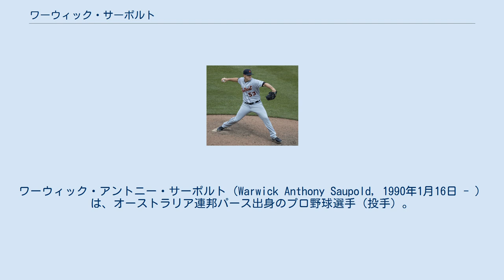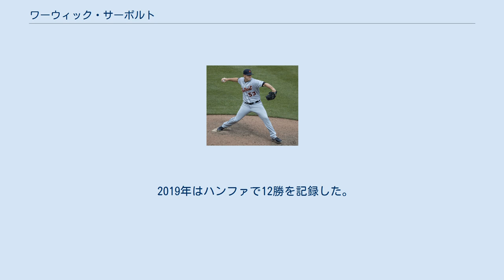ワーウィック・サーポルト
パース・ヒートの選手
ワーウィック・アントニー・サーポルト（Warwick Anthony Saupold, 1990年1月16日 - ）は、オーストラリア連邦パース出身のプロ野球選手（投手）。
右投右打。
愛称はオージー。
 2010年よりABLのパース・ヒートでプレーしていた。
 2011年には同年のABLオールスターゲームに選出された。
 2012年1月13日にデトロイト・タイガースと契約を結んだ。
この年は傘下のA級ウェストミシガン・ホワイトキャップスでプレーし、28試合（1試合で先発）に登板して2勝1敗・防御率2.79を記録した。
その後、A+級レイクランド・フライングタイガースに昇格。
7試合（5試合で先発）に登板し、2勝2敗・防御率3.77を記録した。
 2013年は開幕前の3月に開催された第3回ワールド・ベースボール・クラシック（WBC）のオーストラリア代表に選出された。
 シーズンではAA級エリー・シーウルブズでプレーし、この年は22試合に先発登板して7勝6敗・防御率3.28を記録した。
 2014年もAA級エリーでプレーし、この年は27試合に先発登板して8勝11敗・防御率5.01を記録した。
 2015年はAA級エリーとAAA級トレド・マッドヘンズでプレーし、2球団合計で29試合（18試合で先発）に登板して6勝8敗1セーブ・防御率4.08の成績を残した。
 2016年1月28日に第4回WBC予選のオーストラリア代表に選出された。
同大会でオーストラリアは本戦出場を決めている。
 シーズンでは開幕をAAA級トレドで迎えた。
5月13日にメジャー契約を結んでアクティブ・ロースター入りした。
翌14日のボルチモア・オリオールズ戦でメジャーデビューを果たし、15日の同カードではメジャー初勝利を挙げた。
この年はメジャーで6試合に投げ、防御率7.45・1勝1敗という成績だった。
マイナーでは、A+級とAAA級で計20試合に登板し (うち先発13試合) 、防御率2.25・7勝2敗・WHIP1.21という好成績を残した。
 2017年開幕前の2月9日に第4回WBC本戦のオーストラリア代表に選出された。
同年は45試合登板（全てリリーフ）で、3勝2敗・防御率4.88を記録した。
 2018年7月28日にDFAとなり、30日にマイナー契約でAAA級トレドへ配属された。
11月2日にFAとなった。
 2018年11月15日にKBOのハンファ・イーグルスと契約した。
 2019年はハンファで12勝を記録した。
2020年は10勝を挙げたもののシーズン終了後に自由契約となった。